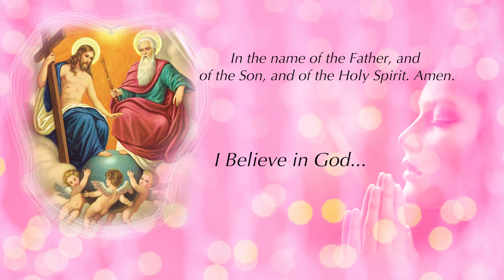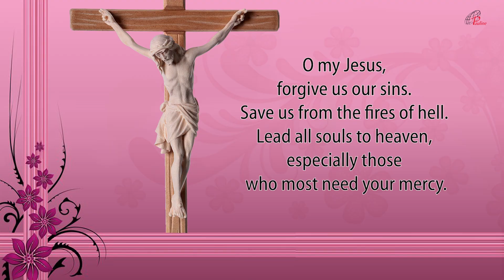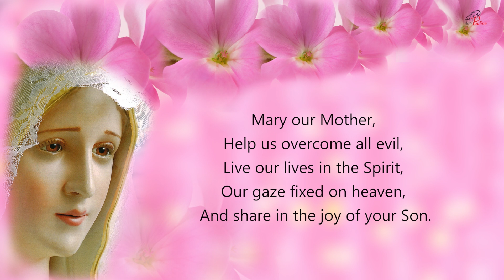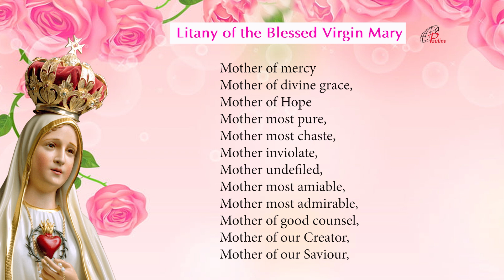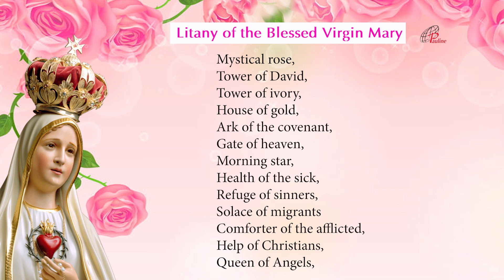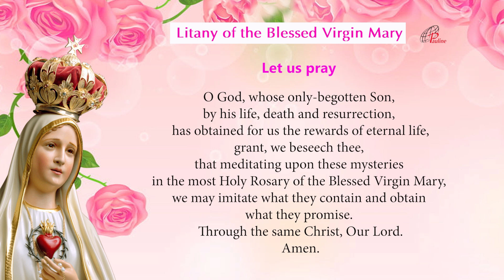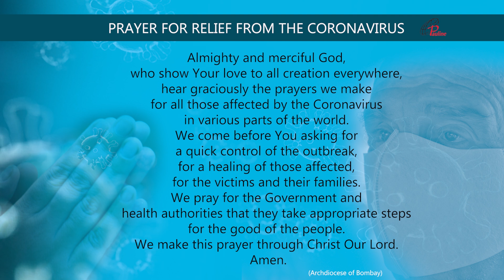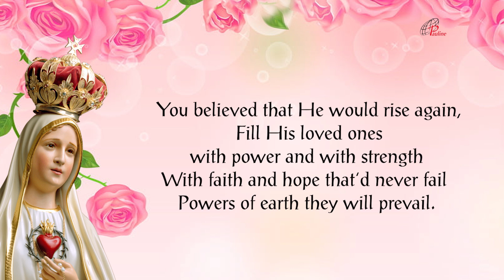The Holy Rosary | Glorious Mysteries | 19 January, 2022 | Pray to end Covid-19 Pandemic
Devotion to the Blessed Virgin Mary through the recitation of the Rosary is one of the most popular features of Catholic spirituality. Pope John Paul II placed the it at the very centre of Christian spirituality and called it "among the finest and most praiseworthy traditions of Christian contemplation." Catholics believe the it is a therapy against severe trials, temptations and the hardships of life, and that the Rosary is one of the great weapons given to believers in their battle against every evil. Pope Pius XI is quoted as saying, for example, "The Rosary is a powerful weapon to put the demons to flight." Saints and popes have emphasized its meditative and contemplative elements and provided specific teachings for how it should be prayed, for instance the need for "focus, respect, reverence and purity of intention" during its recitations and contemplations. From the sixteenth century onwards, the recitations often involved "picture texts" that assisted meditation. Such imagery continues to be used to depict the mysteries. Catholic saints have stressed the importance of meditation and contemplation. Scriptural meditations concerning it are based on the Christian tradition of LectioDivina, (literally divine reading) as a way of using the Gospel to start a conversation between the person and Christ. Padre Pio, a devotee, said: "Through the study of books one seeks God; by meditation one finds him." References to the Rosary have been part of a number of reported Marian Apparitions spanning two centuries. The reported messages from these apparitions have influenced the spread of Rosary devotion worldwide. In Quamquampluries Pope Leo XIII related its devotions to Saint Joseph and granted indulgences in favour of Christian believers who, during the month of October, would have added the Prayer to Saint Joseph at the end of the Holy Rosary. Praying the Rosary may be prescribed by priests as a type of penance after confession. (Penance is not generally intended as a "punishment"; rather, it is meant to encourage meditation upon and spiritual growth from past sins.) It has been featured in the writings of Catholic figures from saints to popes and continues to be mentioned in reported Marian apparitions, with a number of promises attributed to the power of the rosary. One of the forces that encouraged the spread of its recitation during the 19th century among Catholics was the influence of the Rosary Pope, a title given to Leo XIII (1878–1903) because he issued a record twelve encyclicals and five Apostolic Letters concerning the Rosary, instituted the Catholic custom of daily Rosary prayer during the month of October and, during 1883, added the invocation Queen of the most Holy Rosary to the Litany of Loreto. Leo XIII explained the importance of the Rosary as the one road to God from the faithful to the mother and from her to Christ and through Christ to the Father, and that the Rosary was a vital means to participate with the life of Mary and to find the way to Christ. Rosary as a family prayer was endorsed by Pope Pius XII in his encyclical Ingruentiummalorum: "The custom of the family praying of the Holy Rosary is a most efficacious means." (Courtesy – Wikipedia)